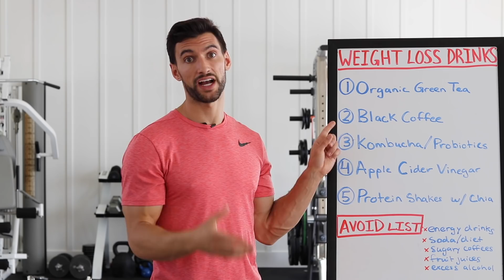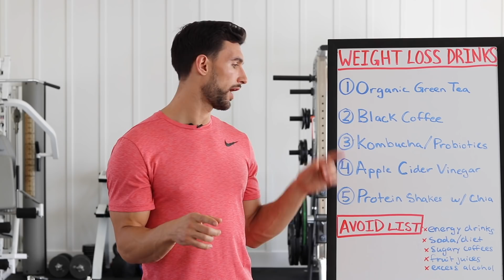5 Healthy Drinks To Lose Weight at Home!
Try these 5 healthy drinks to lose weight at home!

Are you wondering “what should I drink to lose weight?” We’re here to help you sort through the myths to figure out the best drink for belly fat loss and more. Did you know that you can lose weight with apple cider vinegar or green tea? Apple cider vinegar helps improve your blood sugar response to food. Some of our favorite tea brands include Traditional Medicinals, Numi Organic, and Tulsi Tea. You can also lose weight with black coffee, but you don't want to become dependent on it for energy. In addition to these drinks for fat loss, adding probiotics to your diet can help. Changing the gut microbiome can stimulate weight loss. You can find these in different fermented foods and drinks. Protein shakes for weight loss are quick and easy ways to replace your meals while still getting all of your protein and nutrients. Now you know what to drink to lose weight. But remember, your overall diet is more important than what you drink! Explore our channel for more easy weight loss tips for women at home.

5 Healthy Drinks for Weight Loss
#1 (0:51) Organic Green Tea
#2 (2:46) Black Coffee
#3 (3:59) Kombucha/Probiotics
#4 (5:30) Apple Cider Vinegar
#5 (6:40) Protein Shakes with Chia Seeds

5 Drinks to Avoid:
Low-Quality Energy Drinks
Soda
Sugary Coffees
Fruit Juice
Excess Alcohol

If you feel your lifestyle could use an improvement, then check out our FM30X 30-Day Transformation Program

Your friends here at the FMP,
-Dr. Balduzzi + The Women's Health Experts @ The Fit Mother Project